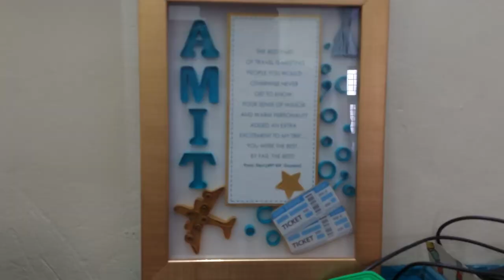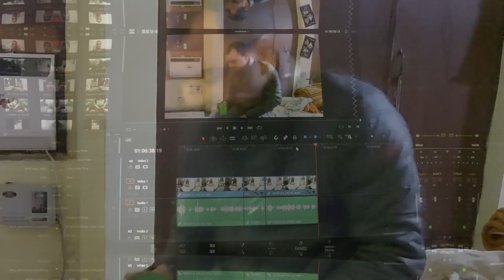Must to have....for Royal Enfield Himalayan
Problems make our lives interesting, we learn to fight, survive and move on to another problem, and that's life.

How well we can go around with our problems, is the way we live our life. watch my complete video to know my story.